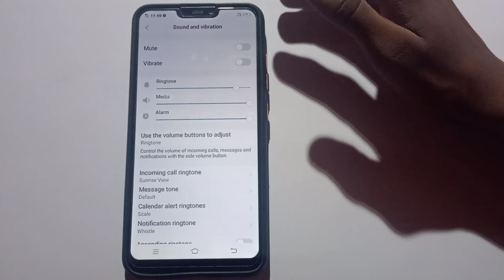how to disable mute in Vivo Y28 mobile